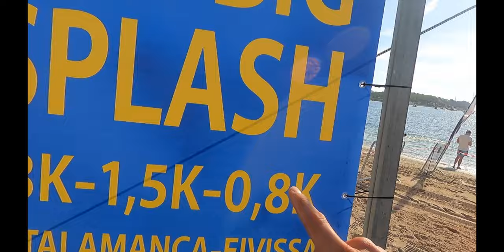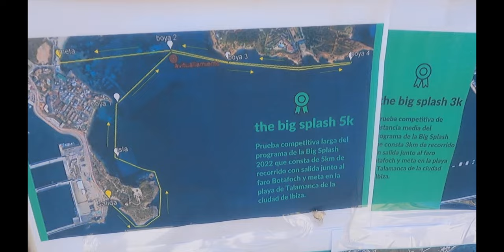THE BIG SPLASH - TRAVESIA DE NATACIÓN IBIZA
MATERIAL